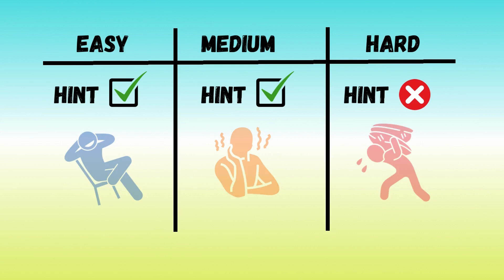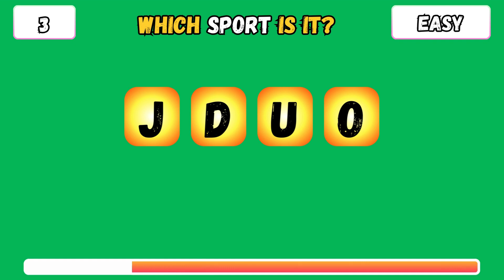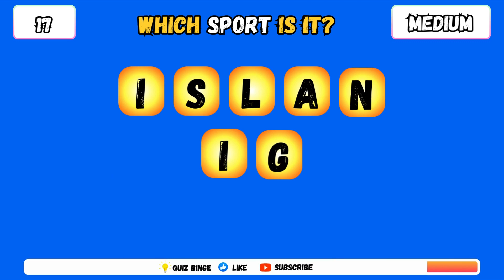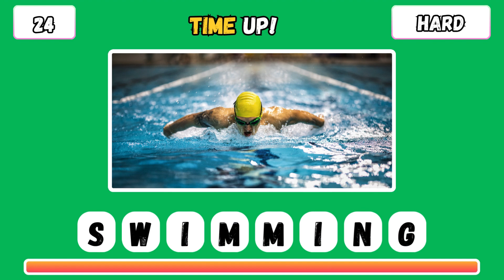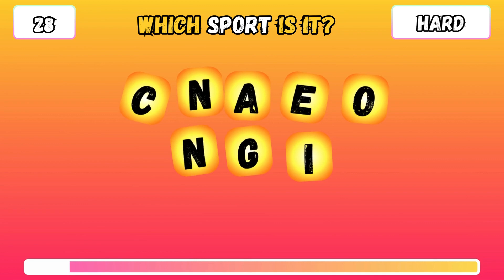Can You Guess the SPORT by its Scrambled Name or Letters? | Easy, Medium, Hard Difficulty Levels!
Welcome to our exhilarating game where your sports knowledge will be put to the ultimate test! In this fun-filled YouTube video, we present you with a thrilling challenge: Can You Guess the SPORT by its Scrambled Name or Letters?

Get ready to embark on an exciting journey through the world of sports, spanning from the familiar to the more obscure, with three distinct difficulty levels to suit every enthusiast – Easy, Medium, and Hard!

Whether you're a die-hard sports aficionado or just someone looking for a bit of brain-teasing entertainment, this video is tailor-made for you. Sharpen your mental acuity as we scramble the names of various sports, from globally renowned ones to those you might not have encountered before. Can you unscramble the letters and correctly identify each sport before time runs out?

Challenge yourself with our Easy level, designed to warm you up with familiar sports names that you'll likely recognize in a flash. As you progress to the Medium level, expect a slightly tougher test, with names that require a bit more thought and consideration. And for the bravest souls out there, our Hard level will truly push the boundaries of your sports knowledge, presenting you with the most obscure and challenging scrambled names.

Join us on this thrilling adventure as we navigate through the diverse landscape of sports, from the adrenaline-pumping action of football and basketball to the grace and precision of gymnastics and figure skating. With each correct guess, feel the rush of satisfaction and accomplishment, and with each missed opportunity, embrace the opportunity to learn and expand your sports repertoire.

Whether you're playing solo, with friends, or with family, this interactive game promises hours of entertainment and educational value. So, gather your wits, summon your inner sports enthusiast, and let the guessing games begin!

Don't miss out on the excitement – hit that play button now and see if you have what it takes to decipher the scrambled names and emerge victorious in the world of sports trivia! Let the games begin!